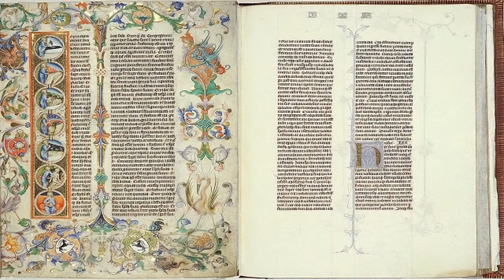Museum Plantin-Moretus in Antwerpen